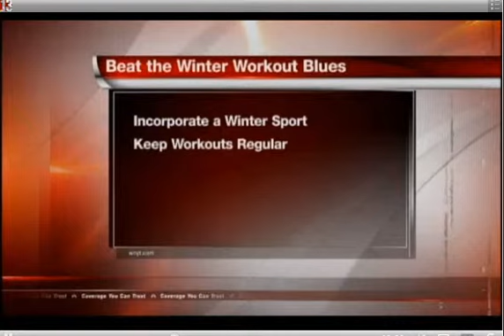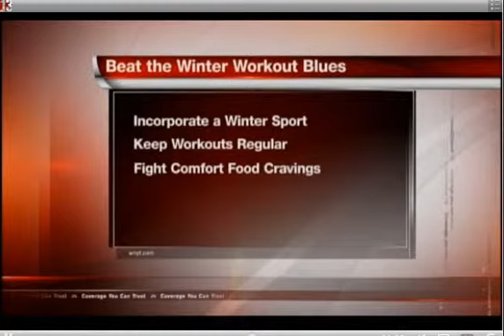Tips for Beating the Winter Blues with WNYT.mp4